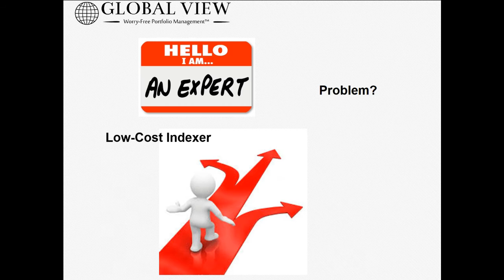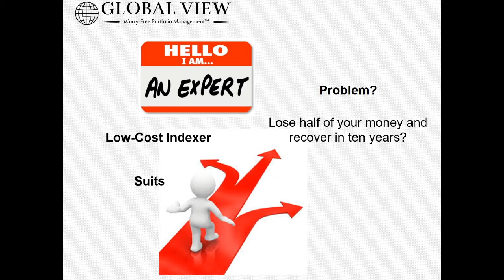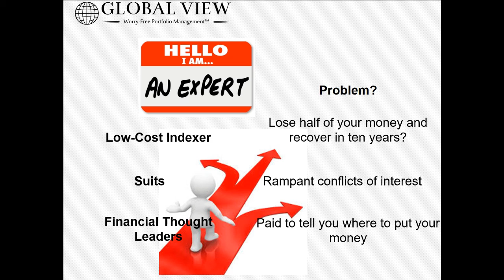Which Experts can you Trust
Most investors realize they need advice on investments and important life choices like when to retire.  Depending on which "expert" you ask, you are likely to get a much different answer.